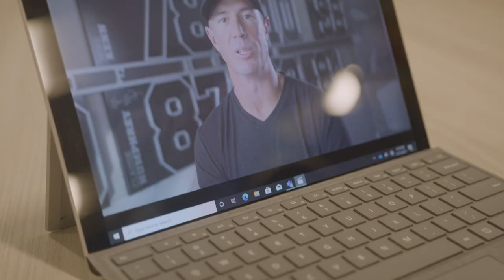Matt Ryan represents The At-Promise Center of Atlanta for 2021 My Cause My Cleats | Atlanta Falcons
Atlanta Falcons quarterback represents The At Promise Center of Atlanta for the 2021 My Cause My Cleats game against the Tampa Bay Buccaneers in Mercedes-Benz Stadium.